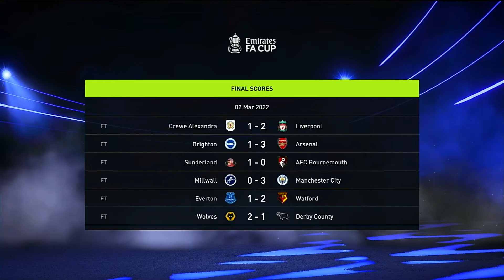Can We Win The League?!?! | GRRREEEEEN ARRRRMMMYY | FIFA 22 Plymouth Argyle Career Mode #6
FIFA 22 Career Mode is back!! Can Plymouth Argyle win the League? In this video, we finish the season and see how we finish? After Michael Cooper (he's one of our own) suffered a broken elbow, it was a very tough end to the season! Check out the FIFA 22 Plymouth Argyle Career Mode!